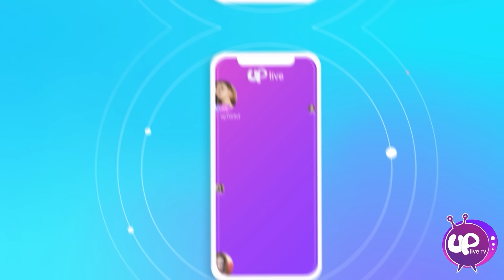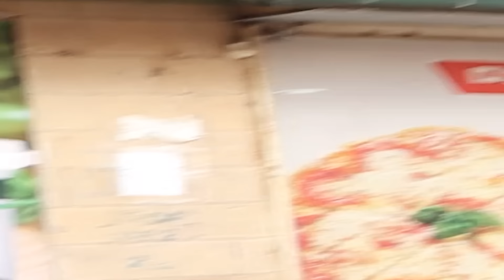عشت داخل شاحنة ليوم كامل